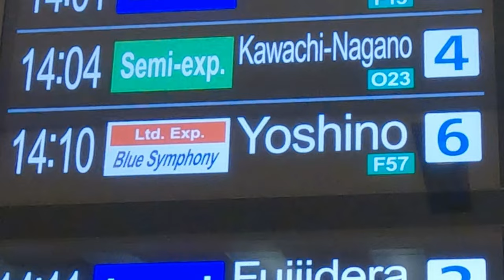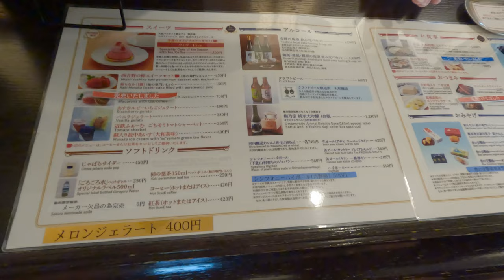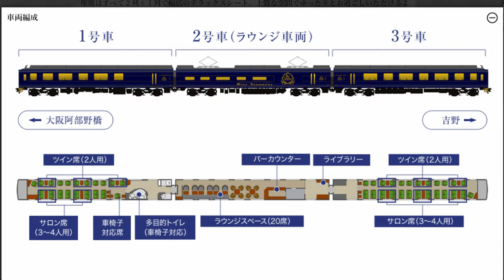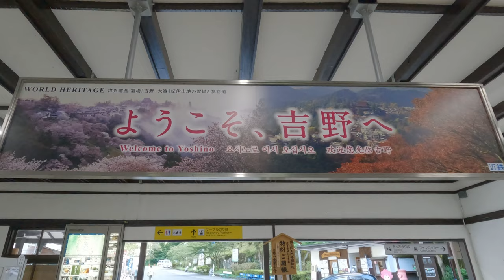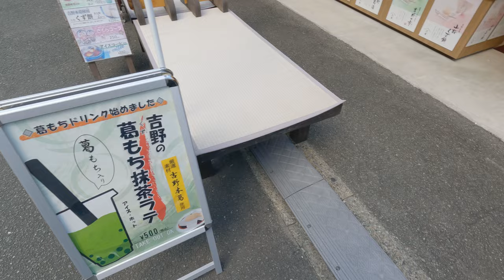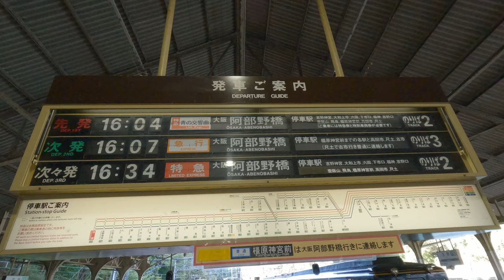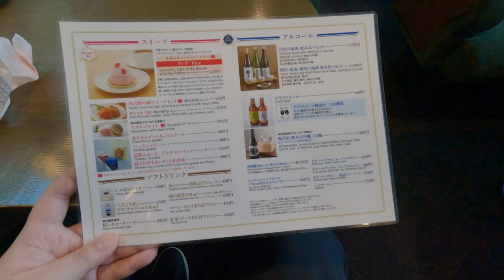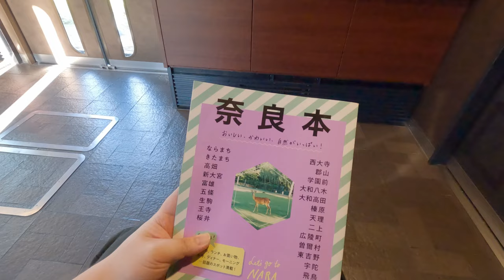Luxury train with dining car | Osaka to Nara Yoshino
I took the luxurious sightseeing train [Blue Symphony] that runs from Abenobashi Station in Osaka to Yoshino Station in Nara.
Classic interiors and a luxurious dining car provide the ultimate travel experience.

▼Chapter
0:00 opening
0:05 Looking back on the last time
0:11 A moment from Kyoto to Osaka on the special rapid train
0:24 Purchase tickets for Blue Symphony from Kintetsu website
0:32 Confirmation of operating section of Blue Symphony
0:47 Price confirmation
0:58 Blue Symphony appears
1:15 into the car
1:32 Check your seat on the car interior map
1:51 To dining car
2:06 Dining car menu
2:59 curry came
3:41 Go back to your seat ~ Seat introduction
4:33 The toilet looks like this
5:08 Sit back and take in the view
6:02 4-seater seat ~ train window
7:05 Arrive at Yoshino Station and get off
8:09 Souvenir shop in front of Yoshino Station
9:14 Sakura & mugwort soft cream
10:13 Return blue symphony
11:21 Buy cake and coffee in the dining car
12:00 Enjoy coffee while looking out the train window
12:23 Go to the library
13:13 Arrive at Osaka Abenobashi Station
12:33 What is the next train?

[Safir Odoriko] From Shinjuku to Ito on the super luxurious limited express with green seats on all cars!
[Seishun 18 Kippu] A gourmet race that takes you along the Tokaido from Tokyo to Osaka!

Suit Kotsu / Suit Train / Take the Kintetsu Limited Express Blue Symphony, which is difficult to reserve [1903 Narita 9] Osaka Abenobashi Station → Kyoto Station 3/31-02